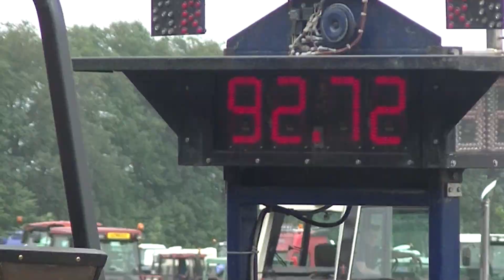Trekkerslep Elshof 2017 - Henrie ter Keurs - 4,5 ton Standaard.